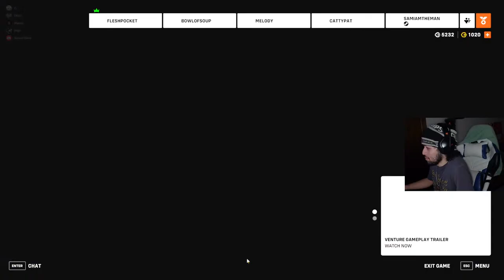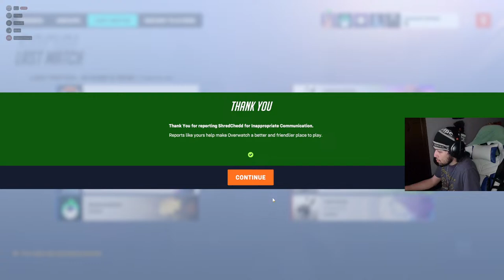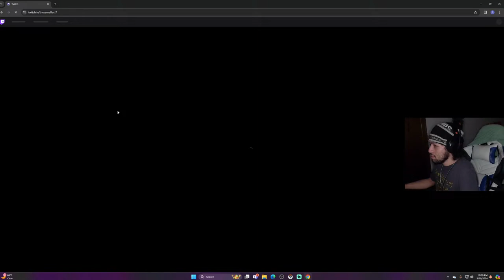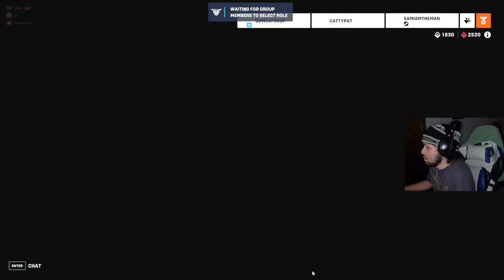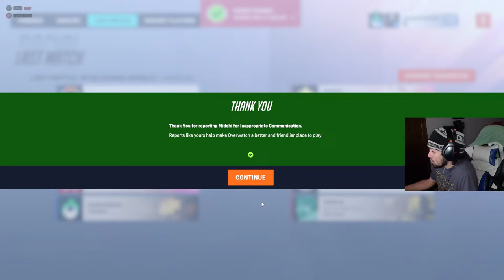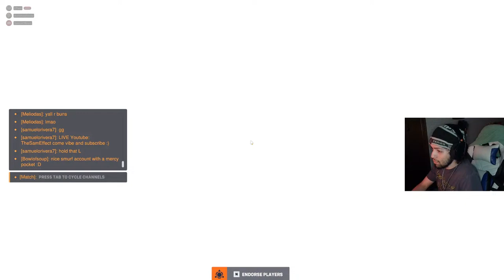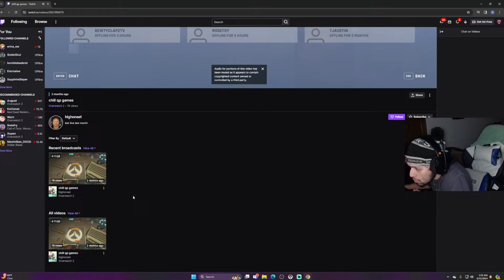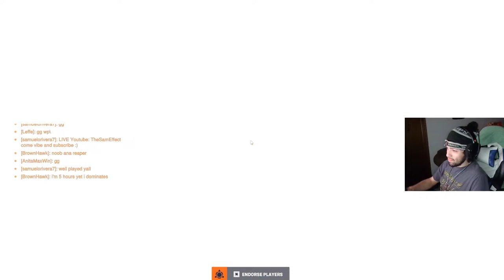Getting The Jade Weapon Today!!